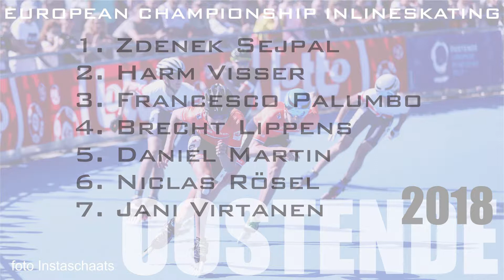Junior Men 3rd Semi Final 1000m Sprint EC Inlineskating Oostende 2018